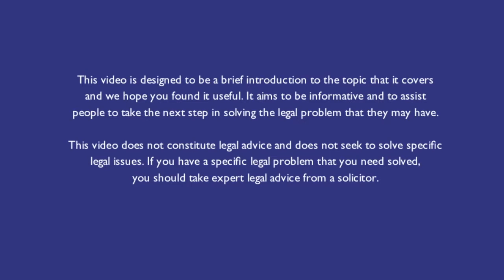Section 135 &136 Mental Health Act 1983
In this video Andrew Guile discusses Section 135 &136 Mental Health Act 1983.
If you need help with this or any other police actions matter call Andrew Guile today
Follow Andrew on Twitter @PoliceActions

Andrew Guile is a solicitor/director at GN Law. At heart, Andrew is a litigator. He has extensive past experience of personal injury litigation and now specialises in police actions, mental health work, and probate litigation. Andrew is a skilled negotiator who looks to secure swift out of court settlements for clients where possible and pursues court litigation where necessary.